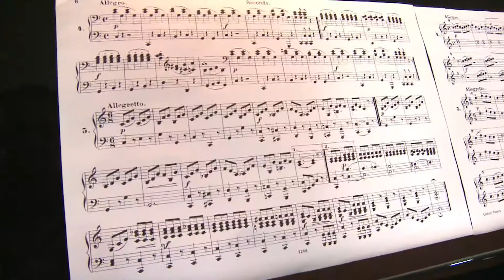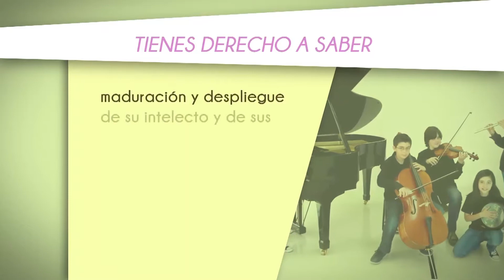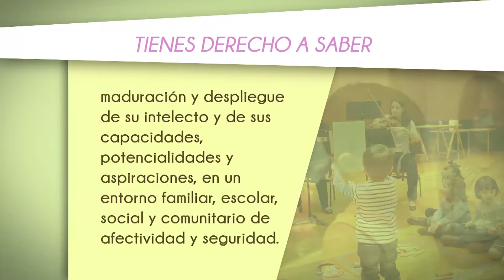Contigo Mujer Tema: Influencia de la Música en el Aprendizaje Infantil